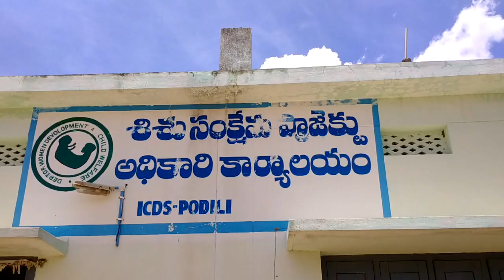అంగన్వాడీ కార్యకర్త పోస్టు ఎంపికలో అన్యాయం న్యాయం చేయాలని యువతి నిరసన/young woman protests justice